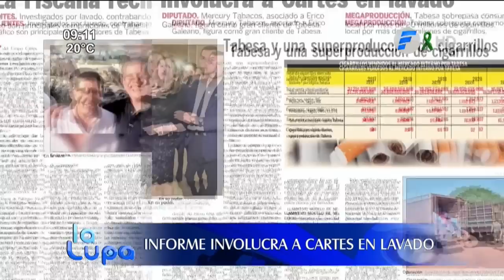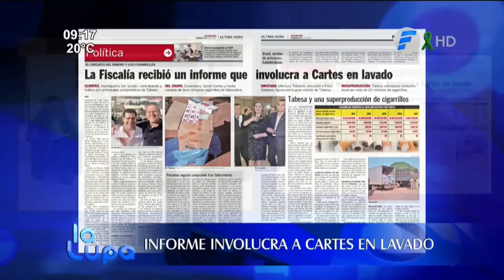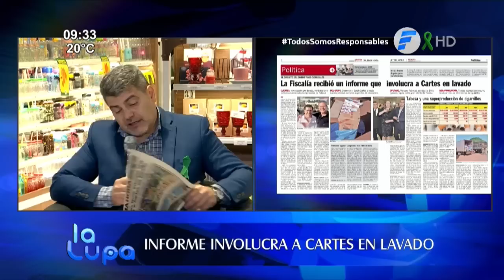Fiscalía recibió un informe que involucra a Cartes en lavado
La Seprelad envió al Ministerio Público un informe que involucra al expresidente Horacio Cartes en lavado de dinero proveniente del contrabando de cigarrillos